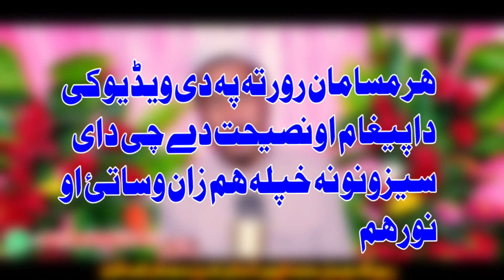pashto naat,,,pashto new naat 2021,,,pshto nazm ,,,pashto new islahi nazm 2021 by Muhammad Awais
HAFIZ MUHAMMAD AWAIS QADRI OFFICIAL
Assalam o Alikom
Dear viewer's,
I am Hafiz Muhammad Awais Qadri
This channel is purely generated for islamic content
lik,Quran Recitantion ,tilawt,Naat,islamic poet, etc

Naat is poetry that speaks well of the Islamic prophet Muhammad. Some famous scholars in the early days of Islam wrote Naat. People who recite Naat are known as Naat-Khawan or Sanaa Khawan. The practice is popular in South Asia in India and Pakistan.
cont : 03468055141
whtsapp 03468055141